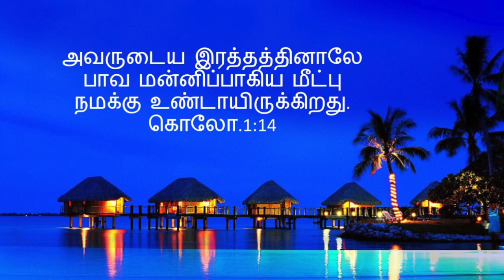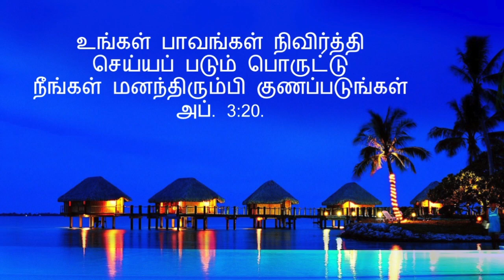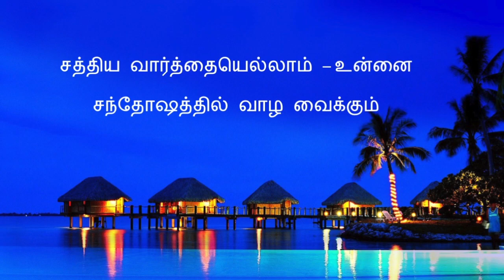சத்திய வார்த்தையெல்லாம் Sathiya Varthaiyellam Sis.Hema John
Lyrics and Production: Pr.S.Meganathan
Tune and Music:W.Michael Samraj
Voice:Sis.Hema John
Bible Verses Compiled by Bro.K.J.Prabhu

பல்லவி

சத்திய வார்த்தையெல்லாம் – உன்னை
சந்தோஷத்தில் வாழ வைக்கும்
சகல ஞானத்தையும் – உம்
சத்தியமே போதித்திடும்
தேடி வந்தாலும் தேவையென்றாலும்
தேவனே அடைக்கலமானீர் – என்
கல்வாரி இயேசுவே

சரணம் – 1

எத்தனையோ கோடி ஜனம்
அத்தனைக்கும் ஊமைக் காயம்
உள்ளுக்குள்ளே அழுதிட வைக்கும்
உமக்கு மட்டும் திறந்து காட்டும்
உம்முடைய தூய இரத்தம்
எங்களையே விடுதலையாக்கும் – 2

சரணம் – 2

பாருக்குள்ளே பாவ சேறு உண்டு – அந்த
சேற்றுக்குள்ளே வீழ்ந்த மனிதருண்டு
பாவத்திற்கு மரணம் உண்டு
இயேசுவிடம் மீட்பு உண்டு
மரணம் வரும் முன்னே
மனிதா நீ மனம் திரும்பு - 2